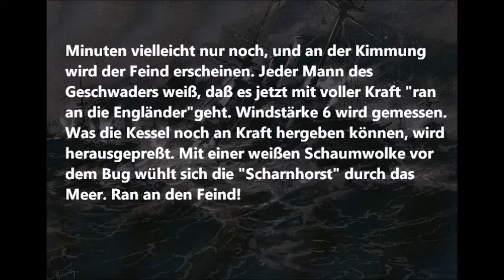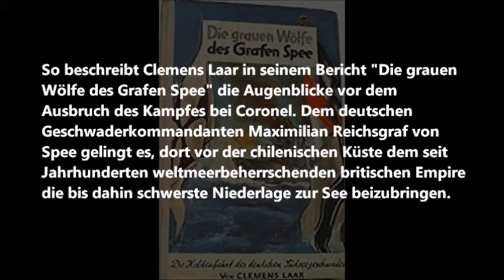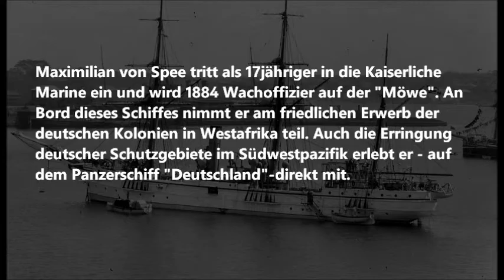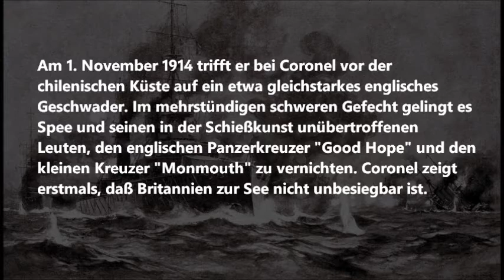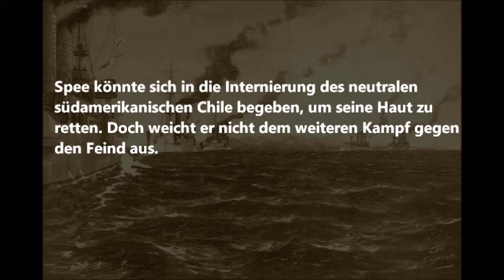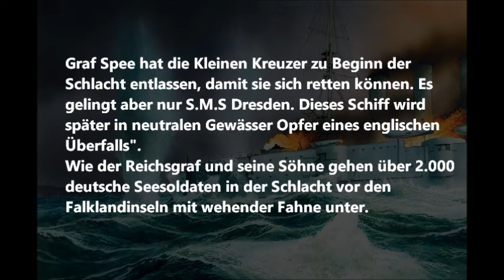Der Sieger von Coronel - Maximilian Reichsgraf von Spee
Ab Dezember 1912 leitete er als Vizeadmiral das ostasiatische Kreuzergeschwader (Kreuzergeschwader Graf Spee). Mit ihm besiegte er am 1. November 1914 den britische Verband unter Konteradmiral Sir Christopher Cradock in der Seeschlacht bei Coronel. Es war seit über 100 Jahren die erste Seeschlacht die die Briten verloren. Die britische Admiralität sah sich nun zu äußersten Gegenmaßnahmen veranlasst und setzte ihre modernsten Schlachtschiffe gegen das deutsche Kreuzergeschwader an. Diese stellten die Deutschen am 8. Dezember 1914 in der Schlacht bei den Falklandinseln und versenken alle deutschen Schiffe. Als S.M.S. Scharnhorst versank, nahm es Vizeadmiral Graf Maximilian von Spee, den gesamten Stab und die komplette Besatzung mit in die Tiefe. Auch seine beiden Söhne kamen bei der Schlacht ums Leben, auf S.M.S. Nürnberg sein Sohn Graf Otto von Spee und auf S.M.S. Gneisenau sein Sohn Graf Heinrich von Spee.